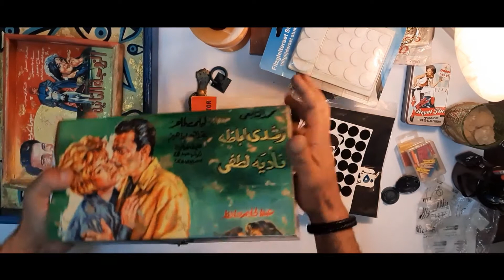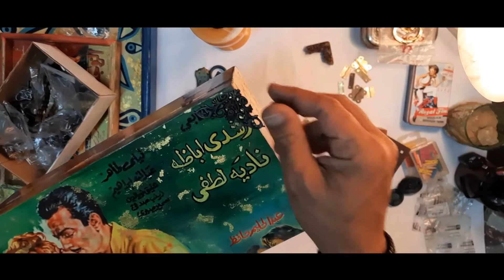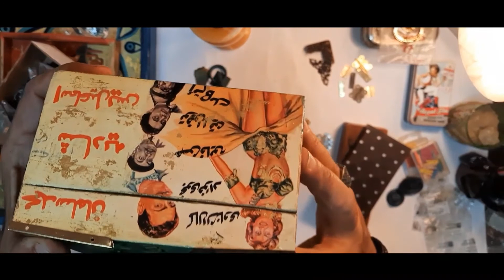شكل الديكوباج جميل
اكسسورات الديكوباج واكسسورات كتير ومش شرط تكون خاصه بالديكوباج وبس ممكن نستخدم مقابض الخاصه بالموبليا والادراج